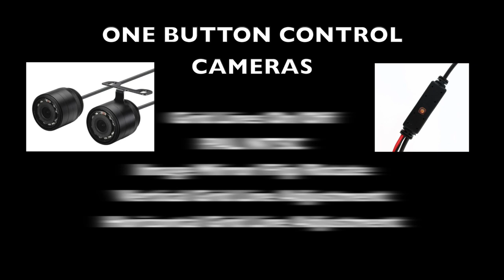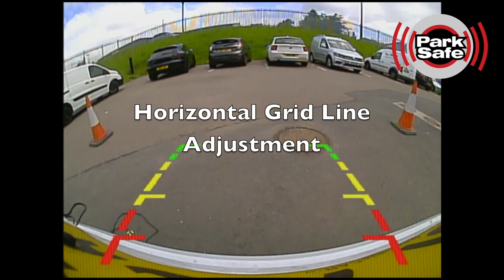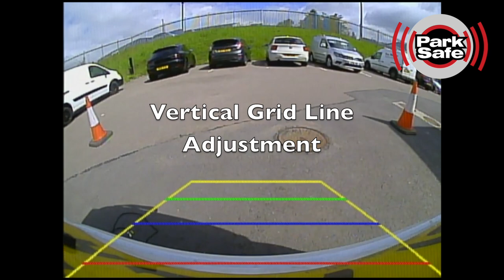Parksafe One Touch Control Vehicle Cameras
This video is about the Parksafe Automotive Range of One Touch Control Cameras